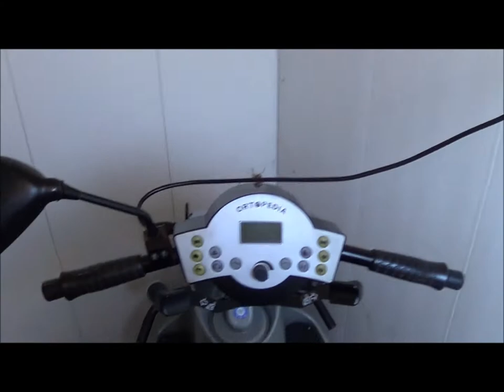Ardawen vlogs 4-10-12